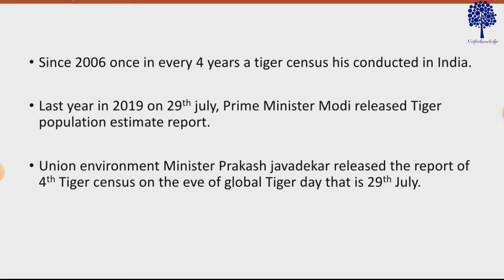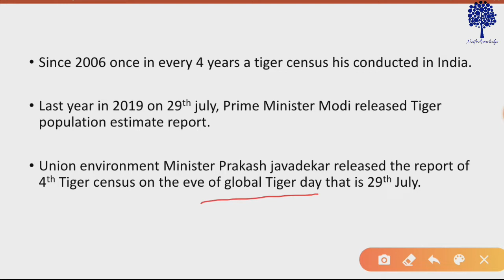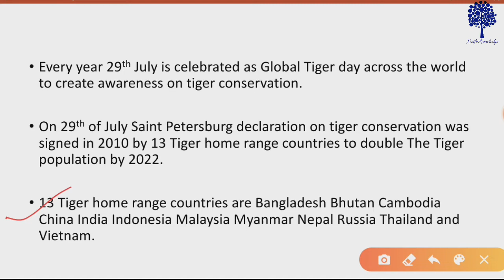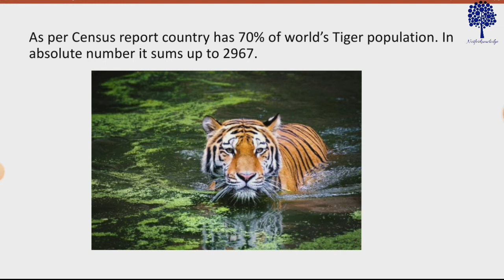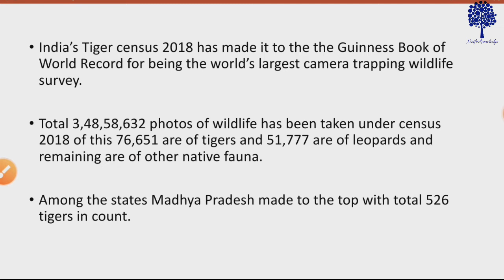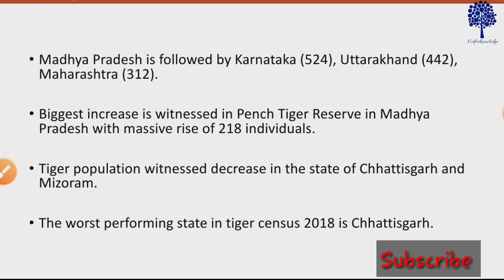Tiger census 2018 released by GOI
Recently GOI released Tiger census report. This video lecture covers all points required from exam point of view, fetched by census report.